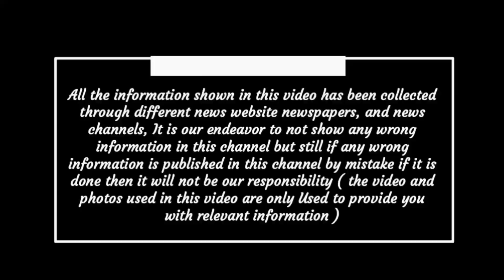Chhattisgarh breaking news today